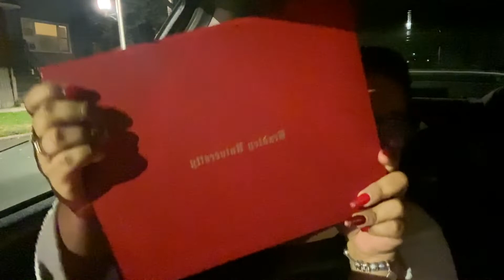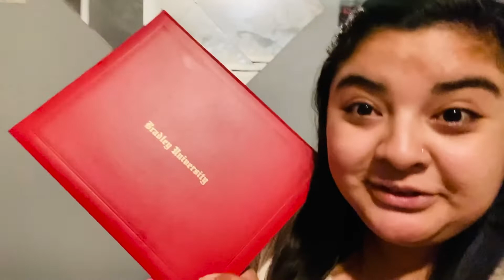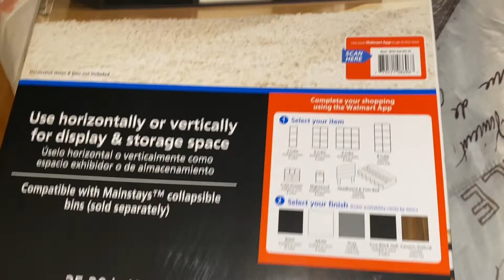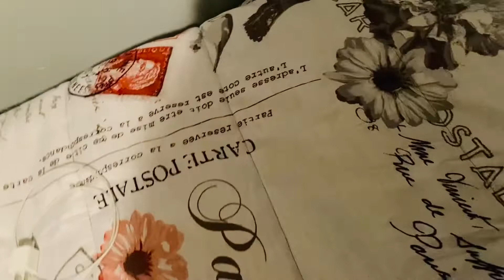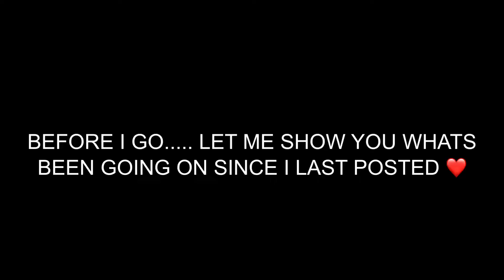Life Update & “Room” Makeover | Nicole Christina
I’M BACK! Here’s a quick life update and my mini room makeover!!

Side note: I recorded this a couple weeks ago, pre birthday and engagement! Engagement and birthday Vlog coming soon ❤️

Couple IG: keven_nicole
Personal IG: nicolechristina_v